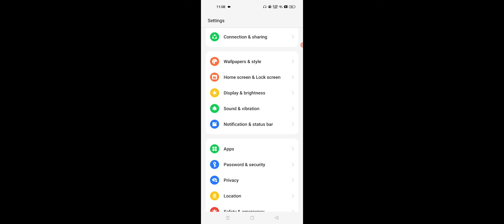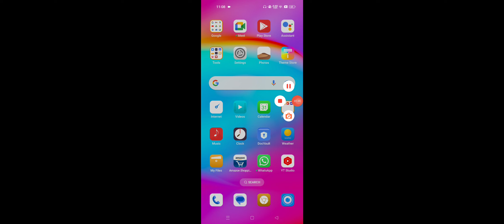OnePlus Hotspot Automatic OFF Problem Solve 2024